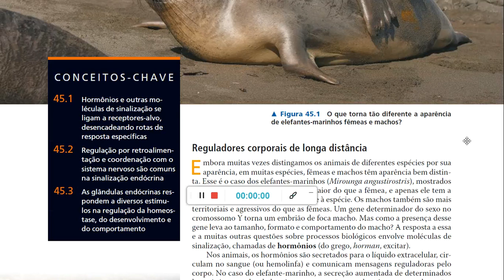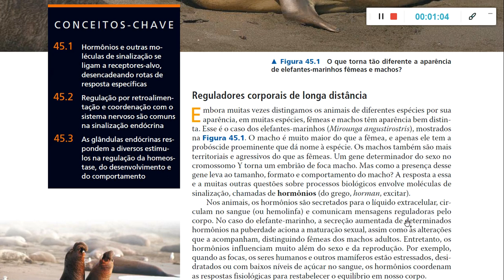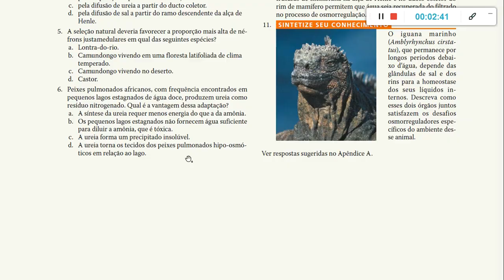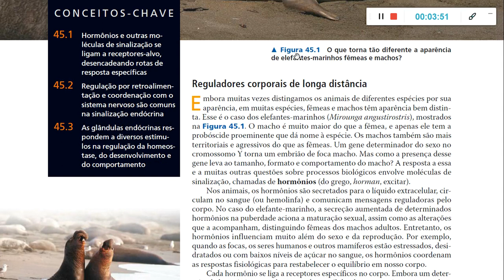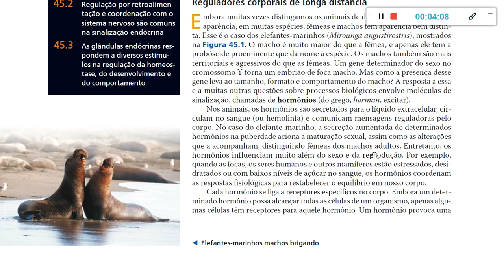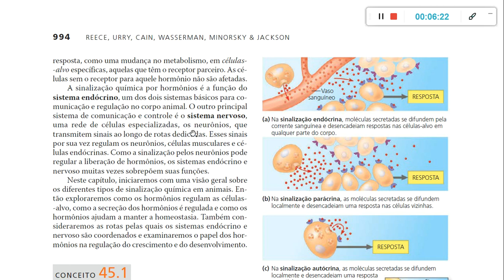Introdução Sistema Endócrino